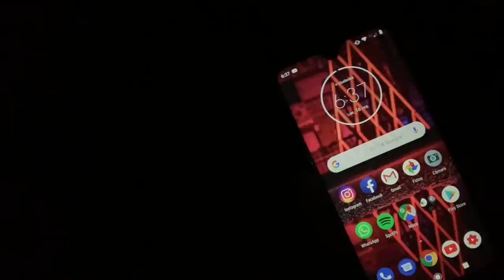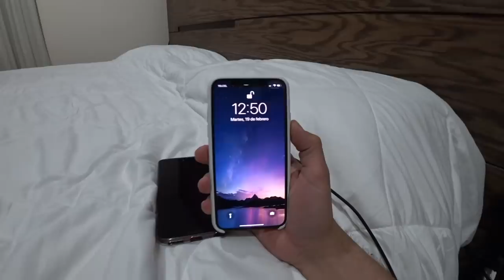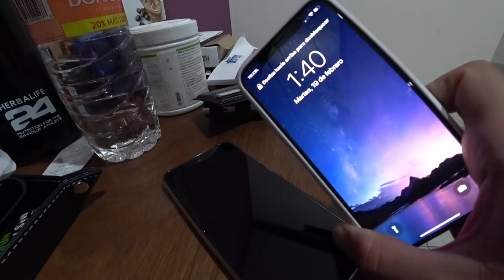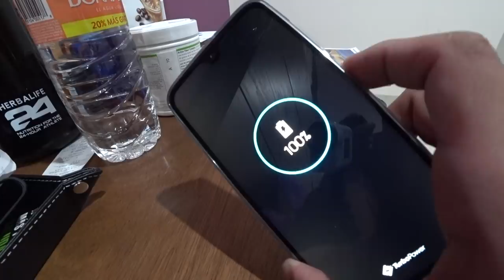1 DIA DE USO: Moto G7 Plus